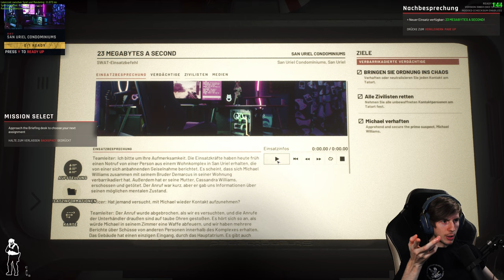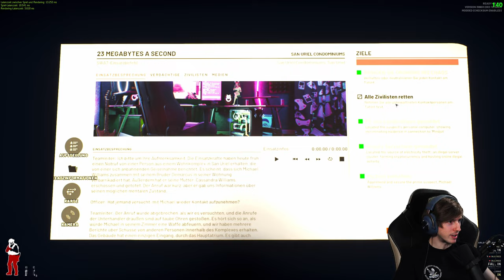Ready Or Not 👮 02: OpenHouse-Streamer "MilkyToes" Live geswatet! [KAMPAGNE]